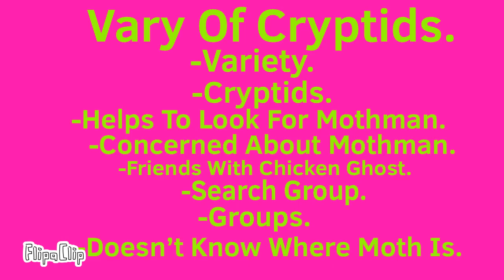Characters 2.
Mothman runs away from home and finds himself in Point Pleasant, West Virginia. He’s in for a adventure.

Supporting Characters.

The Moth Group.

-Moths.
-Cryptids.
-Group.
-Helps To Look For Mothman.
-Concerned About Mothman.
-Friends With Chicken Ghost.
-Search Group.
-Variety.

Vary Of Cryptids.

-Variety.
-Cryptids.
-Concerned About Mothman.
-Search Group.
-Groups.
-Doesn’t Know Where Moth Is.

Vary Of Humans.

-Variety.
-Humans.
-Unaware Of Mothman.
-Point Pleasant, West Virginia.
-Mothman-Mania.
-Small Town And Out Of Town.
-Friends Of Kayla And Mia.
-Non Friends Of Kayla And Mia.

Night of The Cryptids AU- Cryptid Cavy.
Cryptids- Trevor Henderson.
Animation- Cordia Atlantis.
My Characters- Cordia Atlantis.
Characters- Vary of Creators.
Made- Flipaclip.